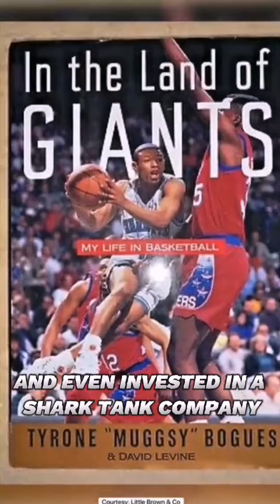MUGGSY BOGUES AND ZACCHAEUS